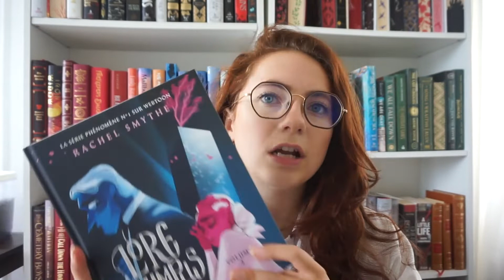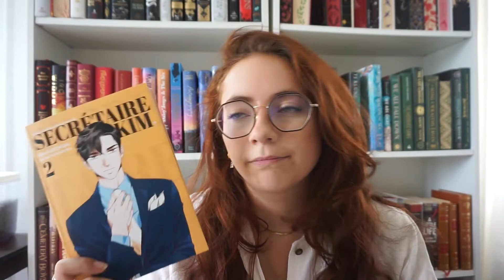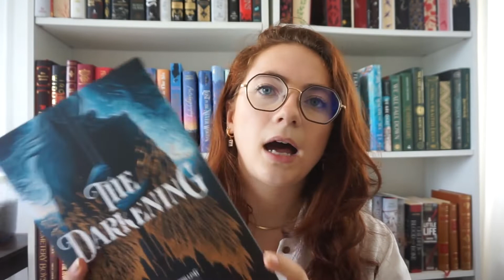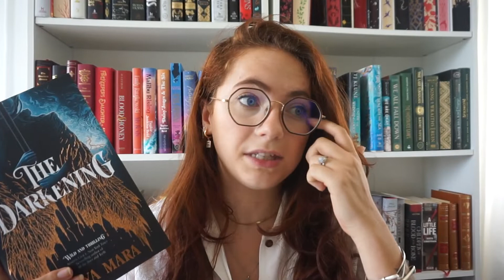Mes lectures du mois. De Shatter Me à Lightlark en passant par Lore Olympus.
Hellooo,

C'est parti pour mon bilan lecture du mois d’août !

With Love,
Val

• 1 mois gratuit sur Audible
• 2 premiers livres audio offert pour les membres Amazon Prime

🌟 En savoir plus :
• Je m’appelle Valentine
• J'ai un master en communication et je fais un M2 en Ingénierie éditoriale et communication

🌟 Soutenir ma chaine :
• Ma wishlist Amazon